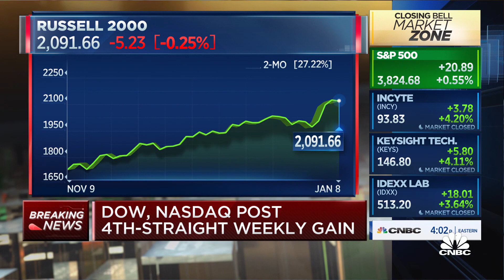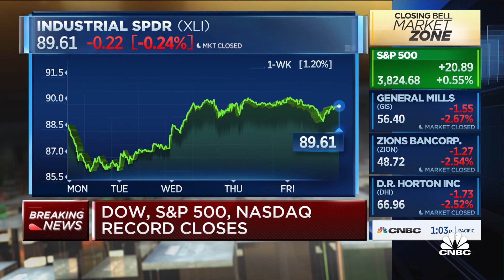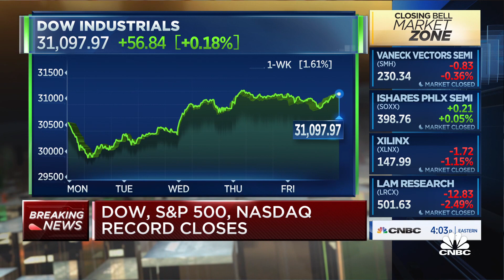Investors are buying disruption stocks which can lead to a bubble: Peter Cecchini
AlphaOmega Advisors Peter Cecchini says sentiment was likely to carry higher in 2021. He says investors are trying to buy disruptions such as Tesla or Moderna, which can fuel a bubble in markets.